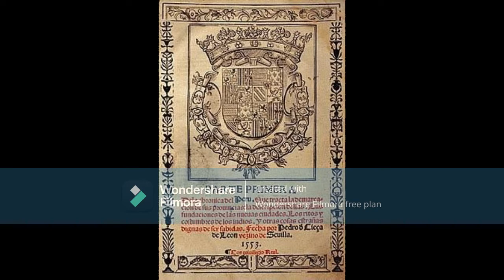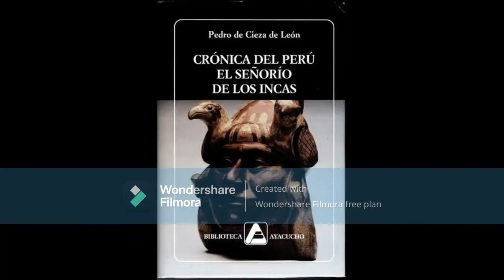Pedro Cieza de León y La crónica del Perú